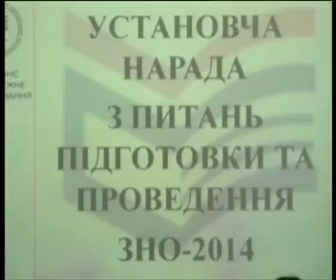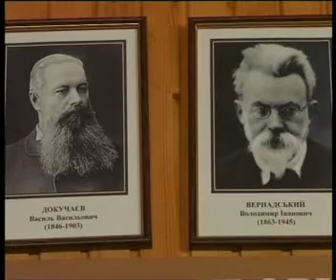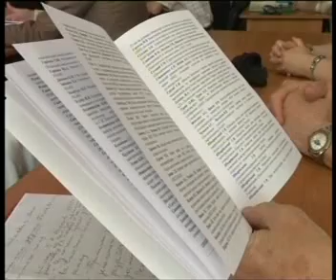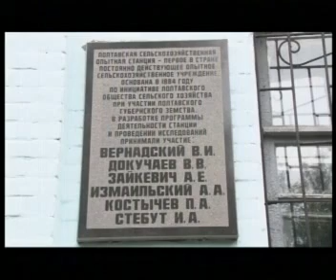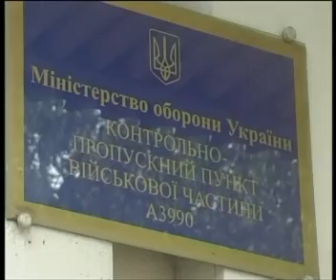ПТН 28.05.14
1. На Полтавщині  після десяти років простою відновили роботу першої  зрошувальної  системи.
2. Всеукраїнську наукову конференції в Києві присвятили 130-річчю вітчизняної сільськогосподарської дослідної справи та Полтавського дослідного поля.
3. Полтавські підприємці привезли до місцевої військової частини гуманітарну допомогу.
4. Адвокати Полтавського обласного центру безоплатної правової допомоги добилися виправдання несправедливо звинуваченого у подвійному вбивстві.
5. Рятувати пацієнта чи рятуватися самому? На території Полтавської області побільшало нападів на медиків екстреної допомоги.
6. Останні приготування до ЗНО: на Полтавщині його проходитимуть понад 10,5 тисячі вступників.
7. Байкер з Полтавщини вирушив у тримісячну мандрівку за  маршрутом Комсомольськ-Казахстан-Монголія-Байкал.